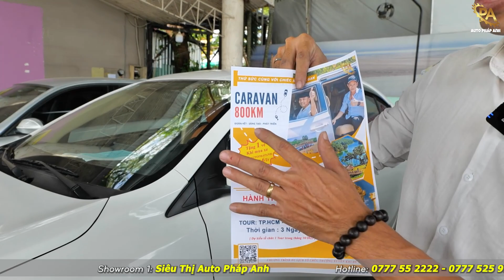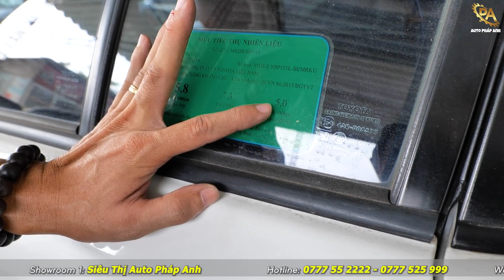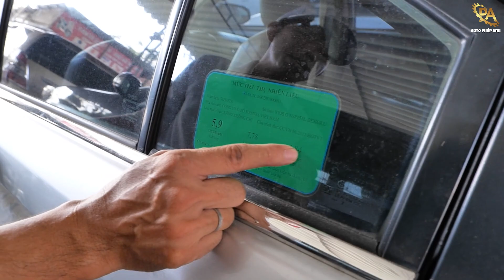TOP xe VIOS lựa chọn nào "ngon" nhất? | Auto Pháp Anh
TOYOTA VIOS 2017 MT 1.5 giá 315 triệu 69A
TOYOTA VIOS 2017 AT 1.5 giá 370 triệu 51G
TOYOTA VIOS 2017 MT 1.5 giá 315 triệu 60A